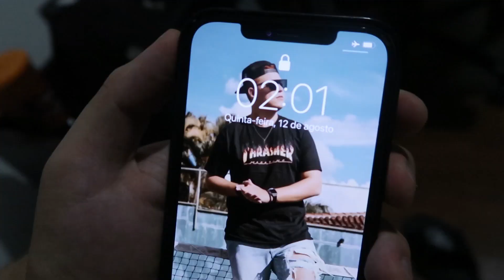CONVERSEI COM A ALEXA ÀS 3 HORAS DA MANHÃ E ELA ME ASSUSTOU COM AS RESPOSTAS!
00:00 SE INSCREVE NO CANAL ♥
1:00 DEIXA O LIKE MAROTO ♥